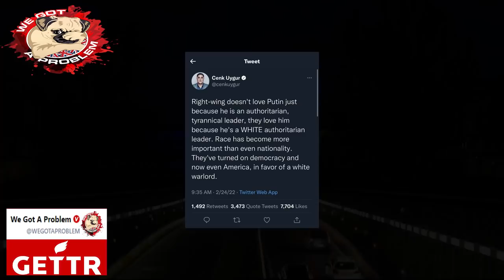The Ukraine Virtue Signal Is In Full Swing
1812 Overture ( Tchaikovsky )